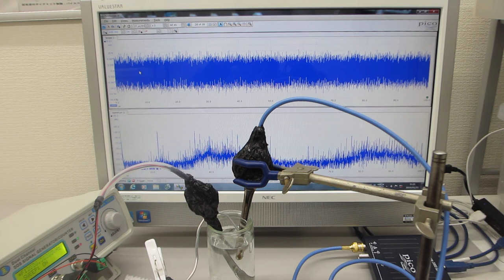線材の振動特性を利用した、メガヘルツの超音波技術（低周波の共振現象と、高周波の非線形現象をコントロールする技術）